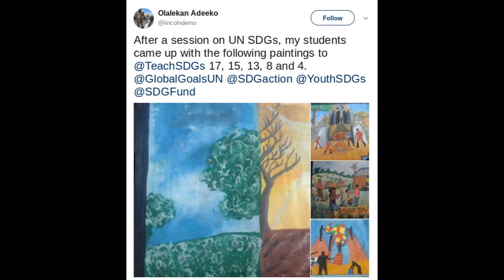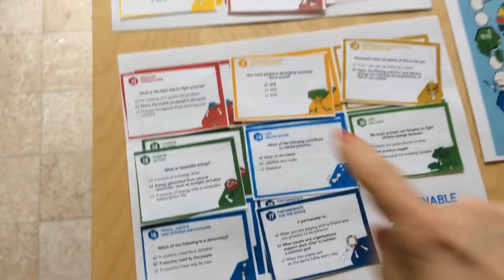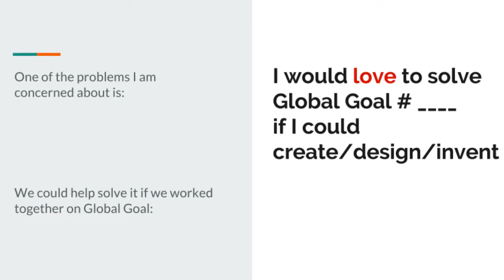Global Goals Game How-To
Recap of Global Goals and how to play the game for students.